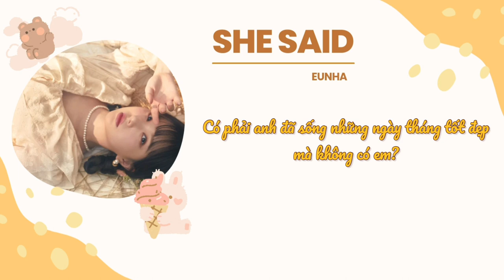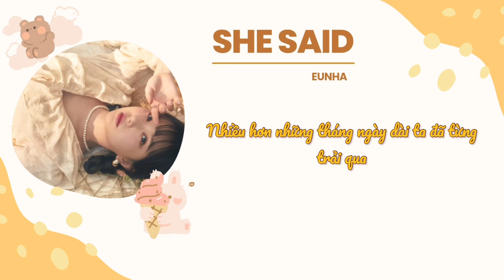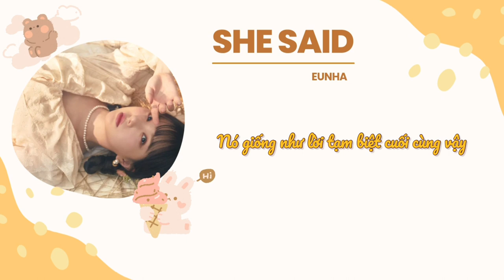[Vietsub] She said (Toy) - Eunha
Một bản Cover gần đây khá hay của bạn Thỏ nhà ta, dạo này rảnh rỗi nên mình ngồi sub lại.